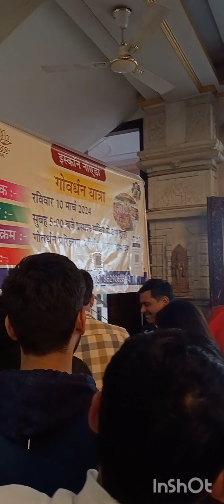iskcon temple mandir explore darshan uttarpradesh india travel spirituality viral video